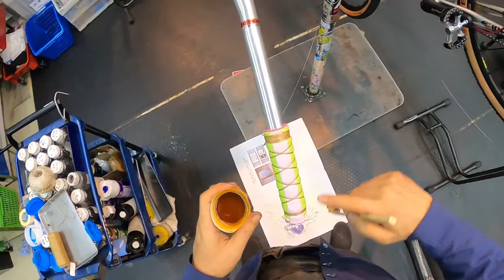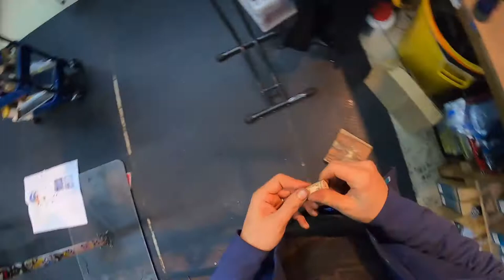【HOW TO 焼豚巻き】ハンドル交換よりインパクトあるグリップカスタム おしえて！ブルーラグせんせい：タニファン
今回はRIVENDELLのGrantさん直伝の焼豚巻きのやりかたを教えちゃう。

なに準備したらいいの？巻き方は？コツは？

【おしえて！ブルーラグ】
いまさら聞けないこととか、よくよく考えてみるとなんでだっけ？ってこと。

知らなくてもいいことから、知ったら知ったでうれしいこと。

僕らなりの目線で、気楽に気軽に、お伝えできたら。

不定期に思いつきでやっていきますので、おたのしみに！

関連商品

関連ブログ